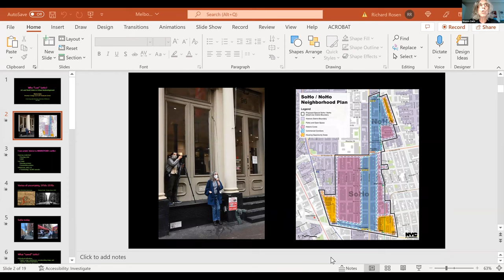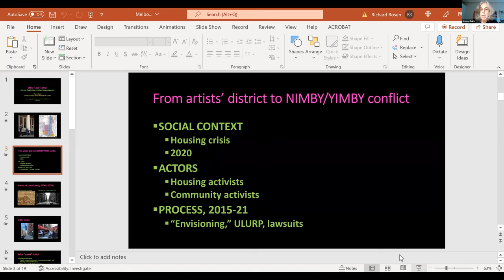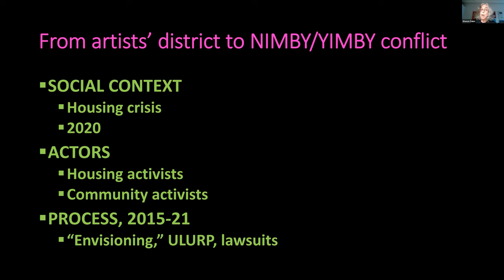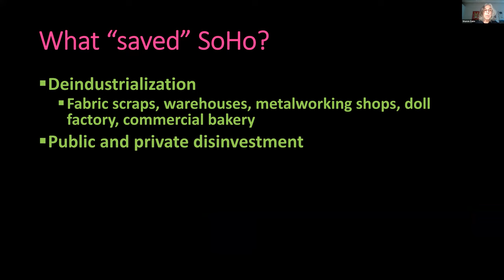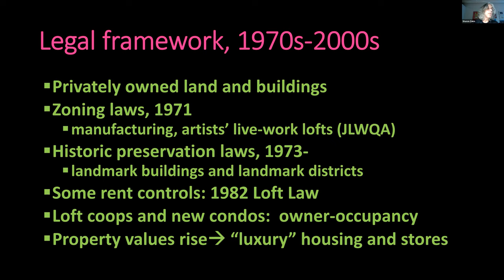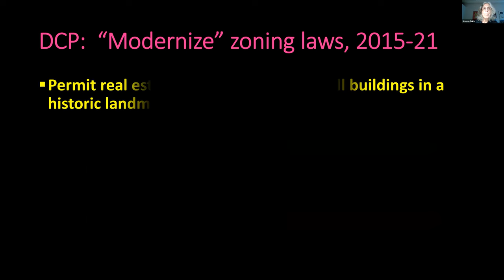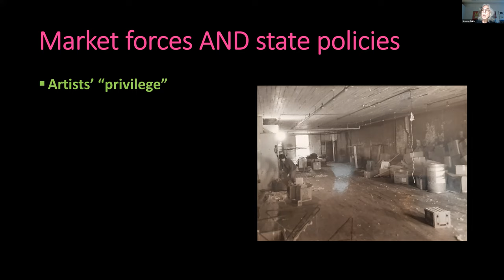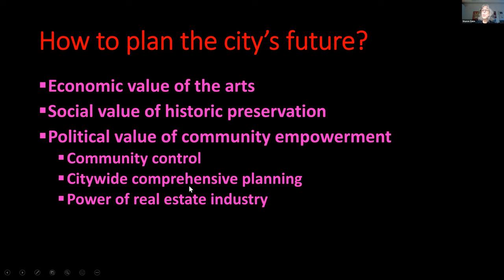Prof Sharon Zukin: Who 'Lost' SoHo? Art and Real Estate in Urban Redevelopment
In this keynote speech, Professor Sharon Zukin revisits SoHo in lower Manhattan, an artists' district that inspired her seminal book Loft Living.